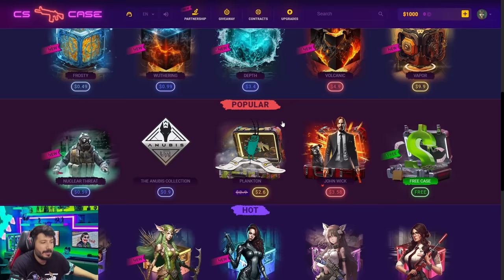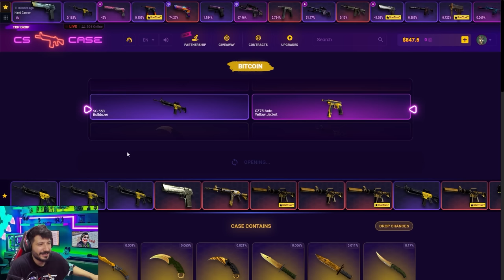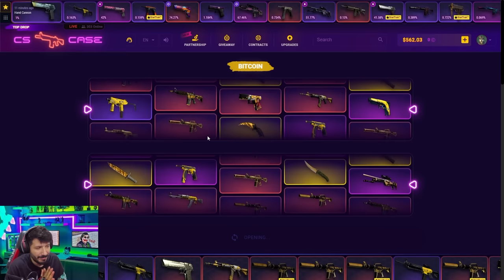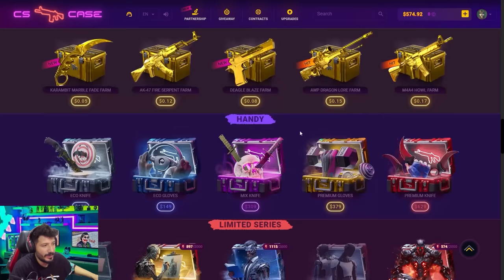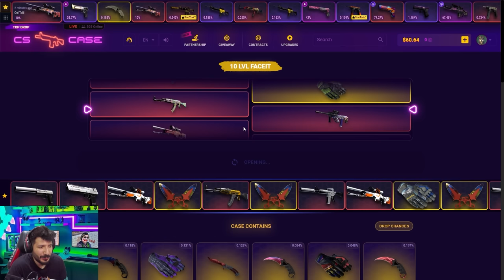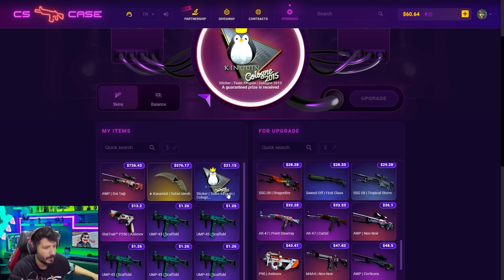BEDAVA KASA VEREN SİTE CSCASE Promo Code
You can get 1 Free case and %15 Bonus with that code. Have fun :)

Cscase Promo Code: DEX
Cscase.com Promo Code: DEX
Cscase промокод: DEX